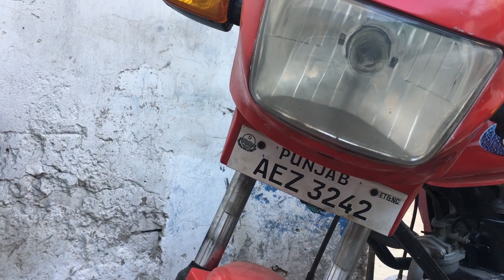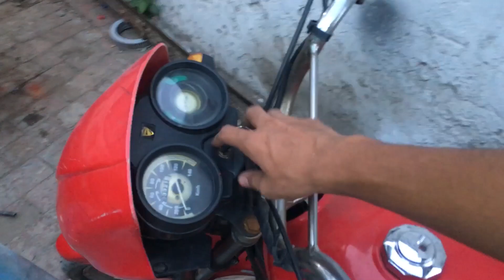Devil Eye HeadLight Installation in Bike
Easy LED intallation method at home